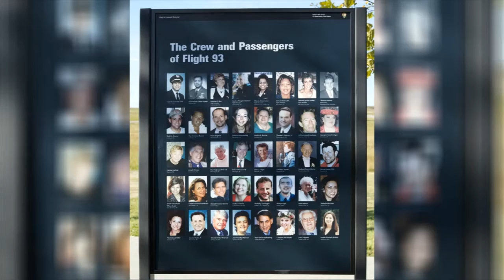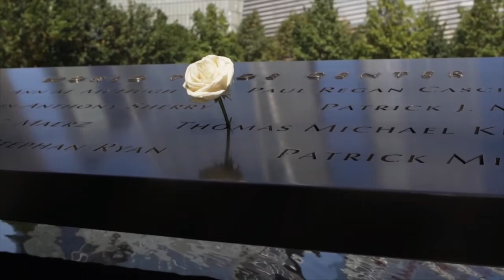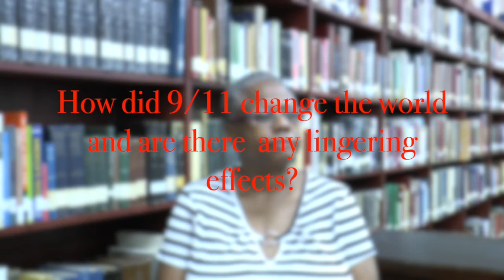September 11: May We Never Forget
Join the Juliette Hampton Morgan Memorial Library staff as we share our perspectives and experiences on the events of September 11, 2001.